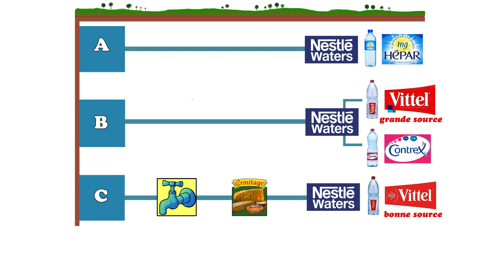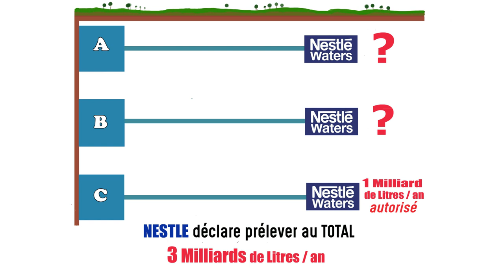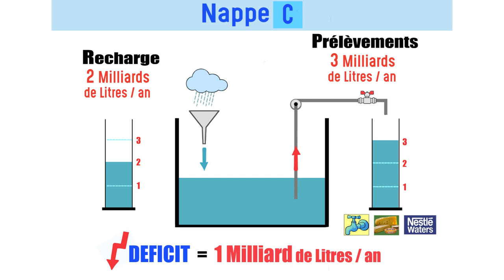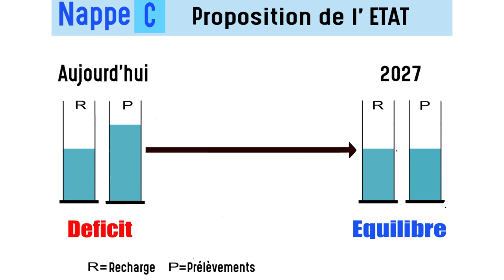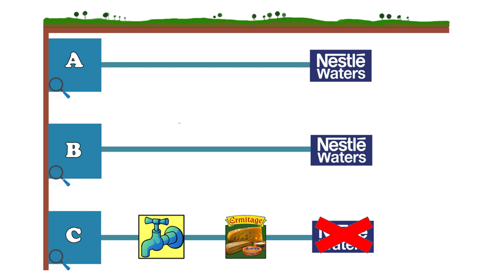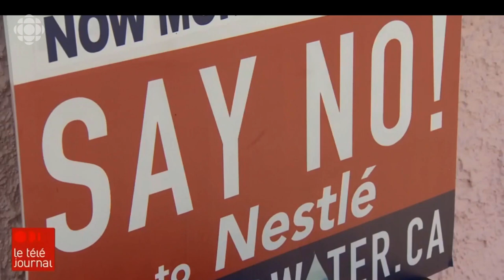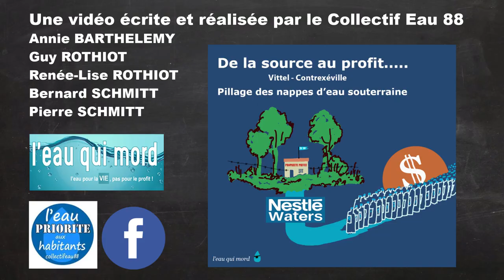Nestlé in Vittel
In this video, the Collectif Eau 88 presents the situation of water and Nestlé in Vittel: the history, the water tables, the situation, the State's proposals, the request of the Collectif Eau 88, the international.